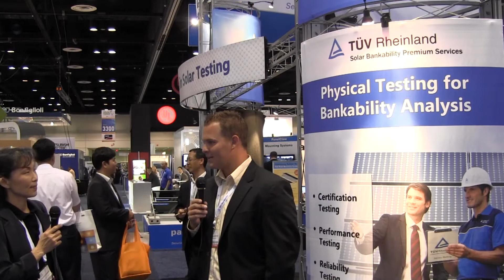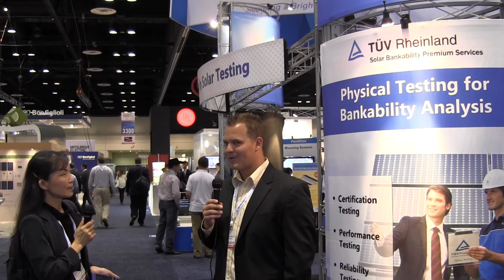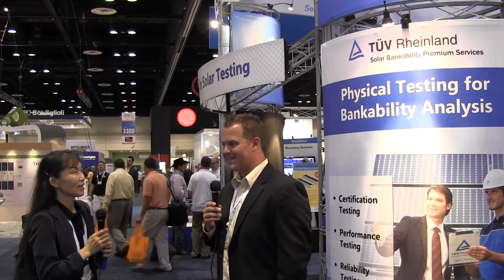TUV Rheinland at Solar Power International 2012 in Orlando, FL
This is an interview of Tor Blackstad, a representative of TUV Rheinland PTL, during the Solar Power International (SPI) 2012, on September 13, 2012, at Orange County Convention Center in Orlando, FL. The interview was filmed by Michael Nunamaker and conducted, edited, and uploaded by Susan Sun Nunamaker.

TUV Rheinland PTL is part of the world's leading network for photovoltaic and renewable technology testing.  They perform testing, certify products, overseeing regulation compliance for all the major standards, including the U.S. based safety requirements for photovoltaic systems. This company has begun about 140 years ago, started from Rheinland, Germany (near Cologne, where TUV Rheinland's global head quarter is located) when 1 out of every 2 boilers would blow up. So, testing was definitely needed. From testing/certifying boilers, TUV Rheinland then branched into locomotives, to health care products and software services, etc. Now a global company with over 15,000 employees and over 600 offices that tests and certifies any thing from locamotives, power plants, to health and solar products. The company web site is

~have a bright and sunny day~
gathered, written, and posted by sunisthefuture-Susan Sun Nunamaker